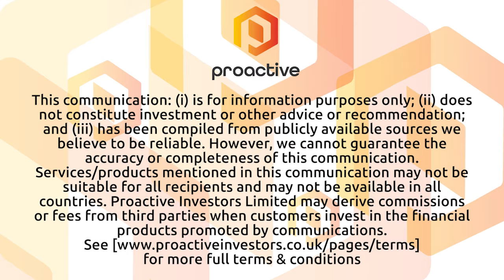EverGen Infrastructure Corp secures 31-million-dollar term loan to fuel upgrades and expansion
EverGen Infrastructure Corp CEO Chase Edgelow joined Steve Darling from Proactive to share news the company has signed a term sheet with for a 31 million dollar senior term loan.
Edgelow telling Proactive this capital will allow the company to use 15 million dollars to finance the Fraser Valley Biogas RNG Expansion Project and an additional 16 million  dollars will be used to support the Net Zero Abbotsford RNG Expansion Project.